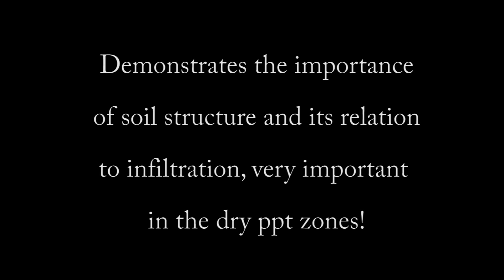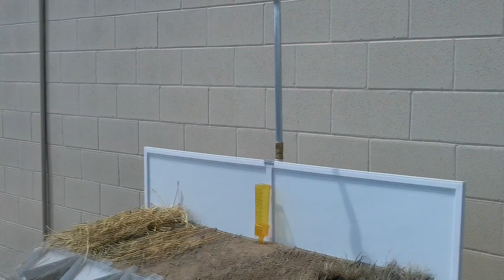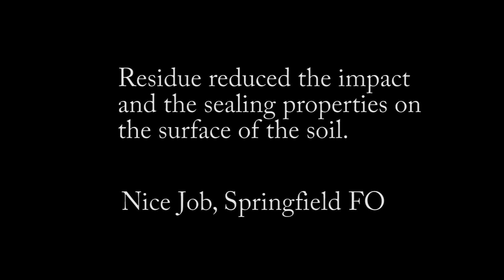CO NRCS rainfall simulator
Rainfall simulator, showing infiltration and its first trial in Lamar, CO.  Showing CRP, CRP without cover, conventional tillage, conventiional tillage with 35% residue and conventional tillage with 90% residue (keep in mind the later two does not have soil structure that would resemble conservation tillage or no-till) but it does show off the impact of rainfall and how the soil seals with rainfall impact.